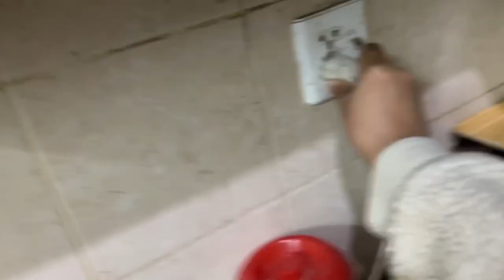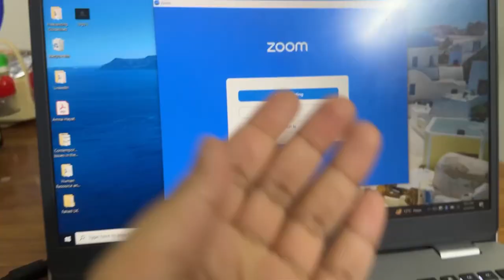Baba is back home 😍 | Mama made her forever favorite Saag 🫰🏻| Sana and I made special Sandwiches